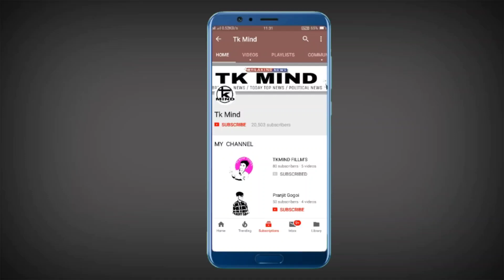ৰেচন কাৰ্ড থকা সকলৰ বাবে এটা ভাল খবৰ সকলোৰে বাবে ।। Tkmind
নমস্কাৰ সকলোকে মোৰ dailyassamesetechnews লৈ স্বাগত্বম ট আজিৰ technews নং #966 আৰু assamesetechnews তাৰিখ 12thJanNews ৰ দিনটোৰ সকলো ধৰনৰ assamesetechnews লাভ কৰিব | মোৰ ভিডিঅ সমূহত assamesetechnicalvideo, ৰ লগতে , latesttechnews বা assamdaily বা dailynews, আৰু newstechinformation দিবৰ বাবে চেষ্টা কৰা হয় | technews সমূহ বা technology ৰ লগত জড়ীত সকলোবোৰ technologyvideo, বা dailytechnews সমূহ সকলো শুদ্ধ আৰু সত্য | মোৰ চেনেল tkmind বা tkmindnews ৰ জড়ীয়তে morningdailynewsupdate সমূহ নিতৌ দিবৰ বাবে চেষ্টা কৰা হয়| মই যিবোৰ dailynews বা topnews সমূহ লৈ আনো সকলো বোৰ dailytopnews বা topimportantnews হয় গতিকে মোৰ latestnews সমূহ মিচ নকৰিব | যদি আপোনালোকে assam ৰ লগত জড়িত todayassamesenews বা news বা dailyassamesenews বা techinformation সমূহ লৈ থাকিব বেচাৰে তেন্তে মোৰ চেনেলটো Subscribe কৰিব যাতে technews বা technology, লগত জড়িত সকলো technologyvideo আপোনালোকে সকলোতকৈ আগত পায় | মোৰ যিবোৰ dailytechnews মোৰ এই tkmind চেনেলত দিয়া হয় সকলোবোৰ tkmindvideo লইক কৰিব আৰু morningdailynewsupdate সমূহ সকলোলৈকে চেয়াৰ কৰিব ধন্যবাদ | Video টো যদি ভাল লাগে like👍 share কৰিবলৈ নাপাহৰিব কিবা কবলৈ থাকিলে video ৰ ওপৰত comment নিশ্চয় কৰিব|| লগতে subscribe কৰিব যাতে news ৰ লগত জড়িত নতুন uptodate অসমীয়াত সকলোতকৈ আগত পায় Thanks.. Keep smile 😀😀 জয় আই অসম